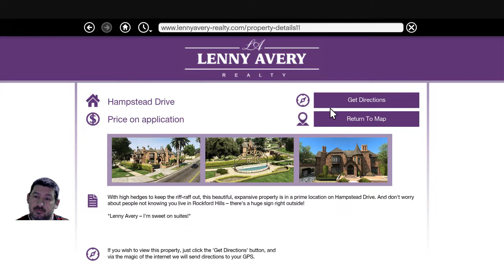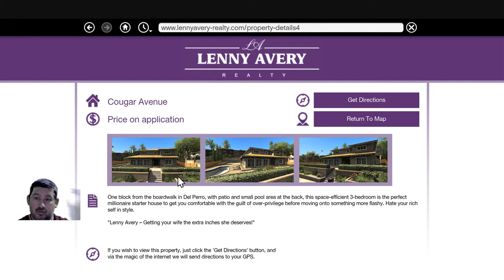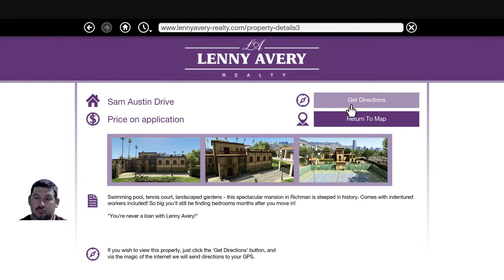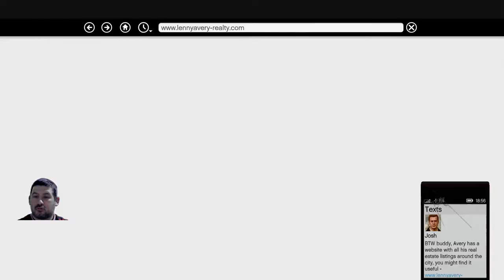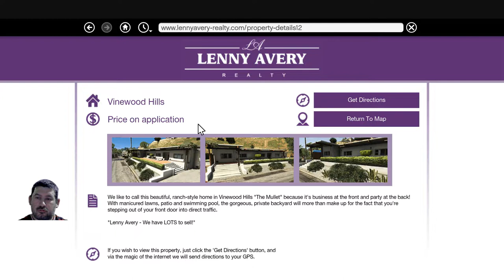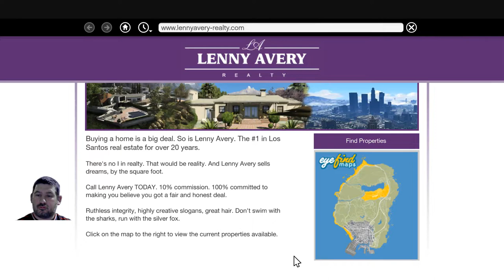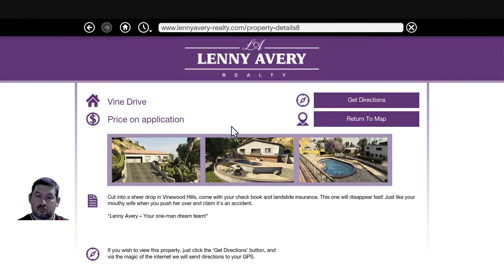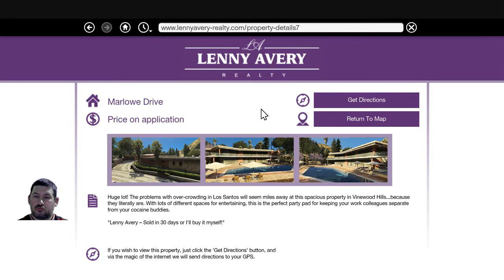Baráti szivesség ... Grand Theft Auto 5(39.)